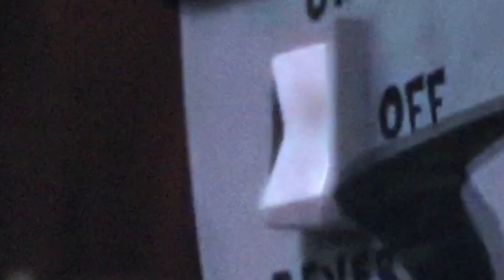The Madagascar Toons in a Christmas Caper Part 2